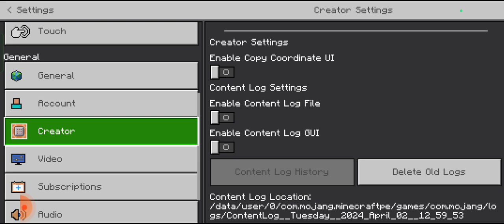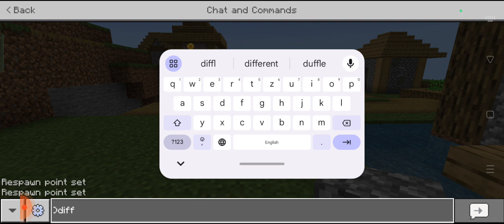I join masterland private server to become king 👑